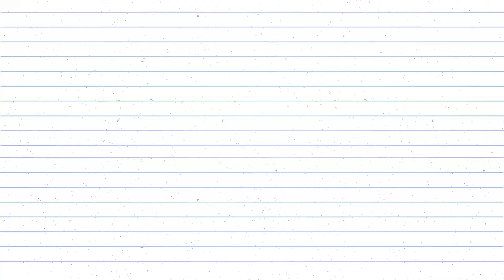Gambar Karakter dan Putri Disney versi Anime (Seri 1)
Karakter Disney dan Putri Disney digambar menjadi versi Anime

Ini adalah postingan ke-33 di Channel kami.
Kami akan membagikan gambar karakter Disney yang digambar menjadi versi Anime oleh seniman asal Pakistan bernama Maryam Safdar (@mari945), dia sangat mahir dalam membuat karya seni bertema anime yang bisa kita temukan di akun Instagram miliknya. Dalam kumpulan gambar ini kita akan melihat gambar Disney Princess mulai dari Putri Salju atau Snow White dalam bahasa inggris, Janet dari Tarzan,, Megara dari Hercules, Giselle dari Enchanted, dll yang digambar menjadi versi Anime.
Kita tahu bahwa gaya gambar dari Disney adalah Kartun sedangkan gaya dari gambar Anime cukup berbeda karena dalam versi anime adalah ciri khasnya adalah digambar dengan mata yang besar. Semoga gambar-gambar tersebut bisa menjadi inspirasi bagi kita dalam menggambar dan menemukan ide terbaru dalam membuat karya seni.

Segala pujian dan apresiasi tolong diucapkan langsung kepada seniman aslinya melalui tautan yang telah disediakan. Kami mengapresiasi Seniman tersebut dengan cara membagikan karyanya supaya bisa dikenal oleh lebih banyak orang dan berharap bisa menjadi inspirasi bagi orang lain untuk membuat karya seni juga.

Jika anda punya keluhan tentang elemen dalam video yang kami muat pada channel kami, bisa menghubungi kami dengan mengirim email ke: untuk selanjutnya akan kami tinjau ulang.